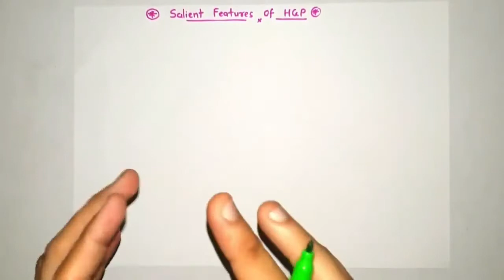Human Genome Project | Part-3 | Salient Features | Genetics | Ch - 6 | Video-20 | Class 12 | NCERT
This video is from Ch-6 Molecular Basis of Inheritance of Unit Genetics...Keep Learning...

Click on following link to watch previous lectures